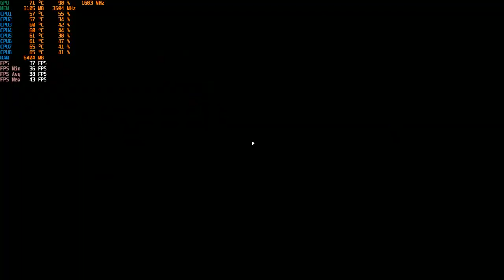Far Cry New Dawn gameplay PC GTX 1050 Ti 4GB GDDR5 & Intel i7-3770